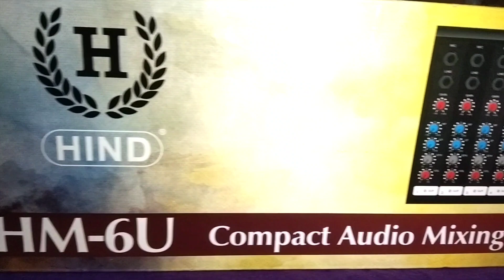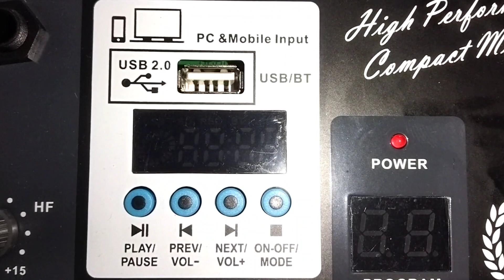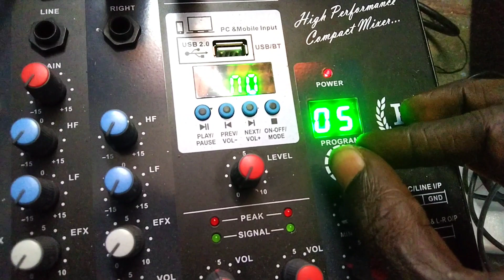sound Mixer || Hind Autio Mixer || Low price sond Mixer || studio Master mini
sound Mixer || Hind Sound Mixer || Low price sond Mixer || studio Master mini